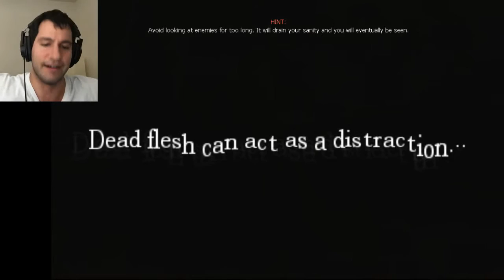Amnesia: The Dark Descent | Part 5 - The Water Monster!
There's a water monster down here and it's freaking the crap out of me. Amnesia: The Dark Descent Part 5!
► Please "Like" & "Share" this video with friends if you enjoyed it! It's the best way to help me out!